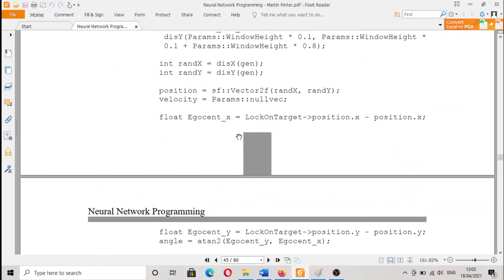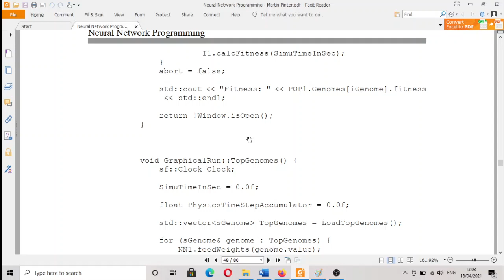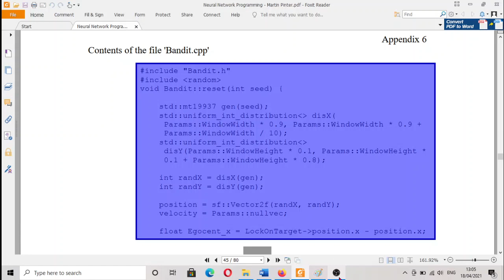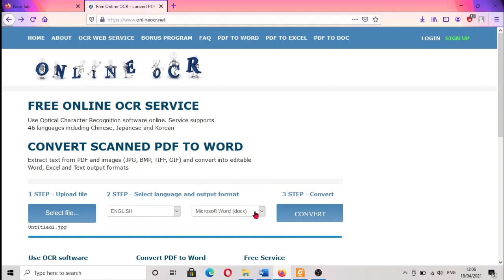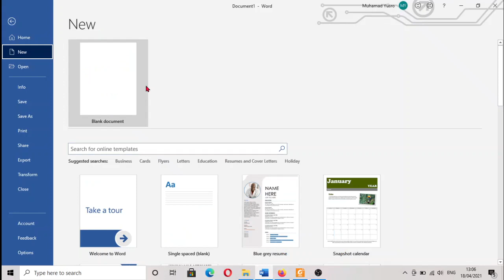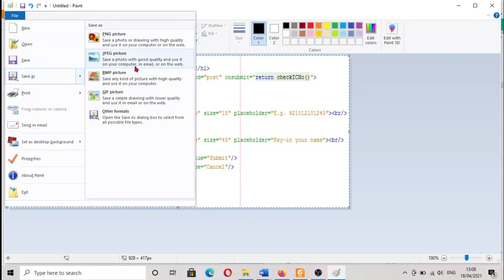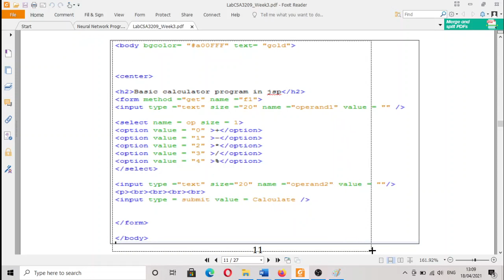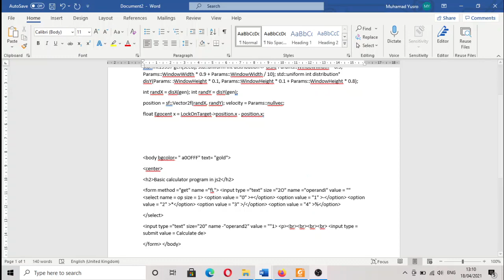How to Convert Image File to TEXT -- Cara Ubah Gambar/PDF menjadi Teks/WORD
Extract text from PDF and images (JPG, BMP, TIFF, GIF) and convert into editable Word, Excel and Text output formats.

Convert Image to Word, Excel, Text accurately
(Konversi gambar ke teks, Soucre code dari buku menjadi Coding tanpa mengetik).

Extract text from a scanned image file and edit your content in Word. Scanned image file can also be converted to Text online. Extract tables from scanned images by converting it to Excel.